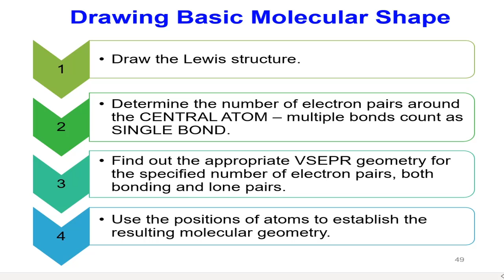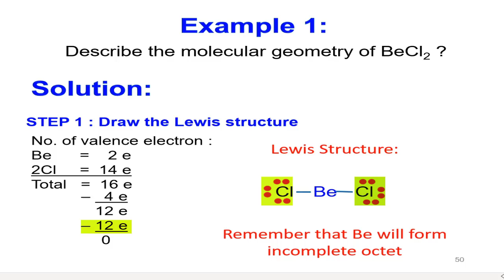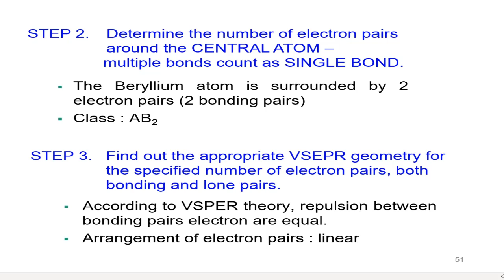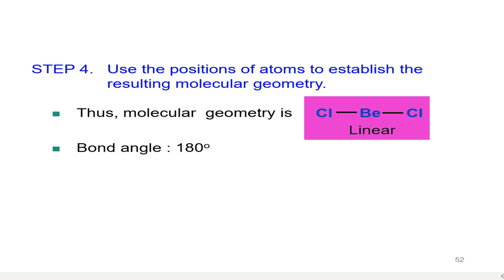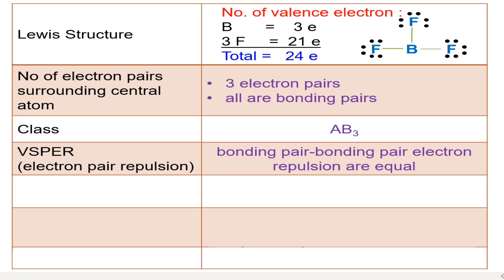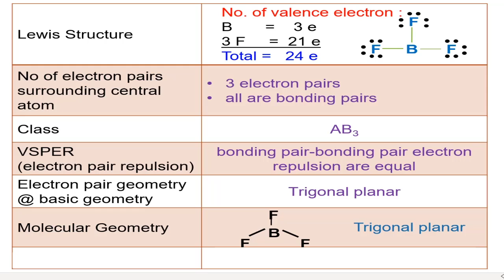CHAPTER 4 L2 V2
Subchapter 4.2: Molecular Shape And Polarity